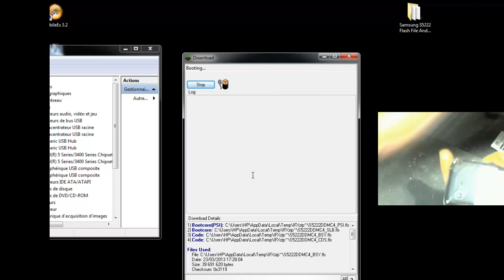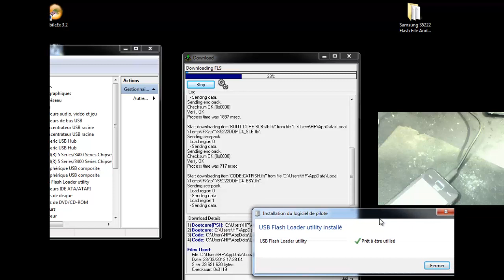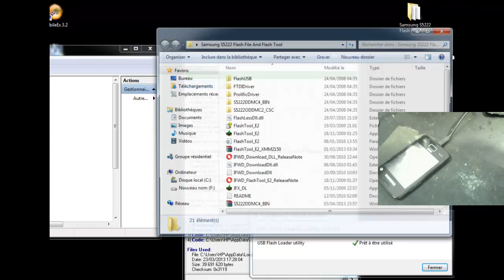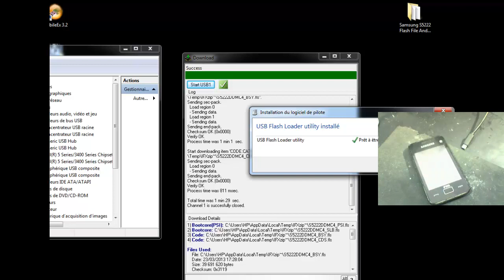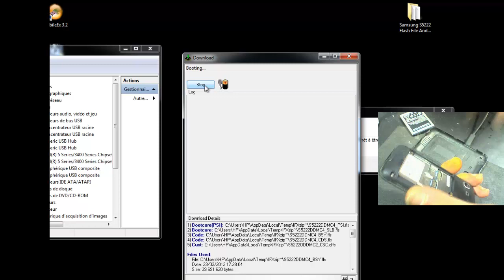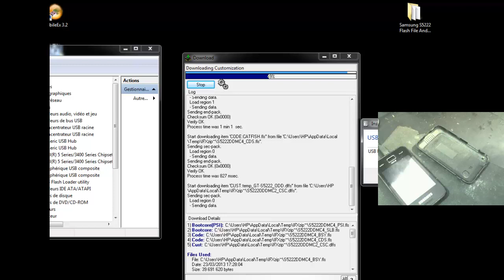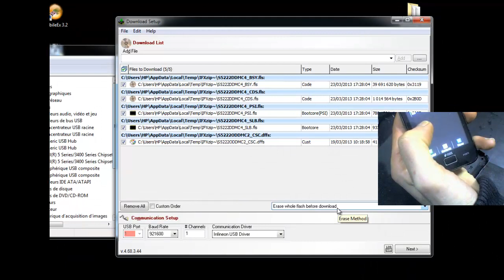Unbrick Flash Samsung S5222 USB Cable FlashTool Without Box